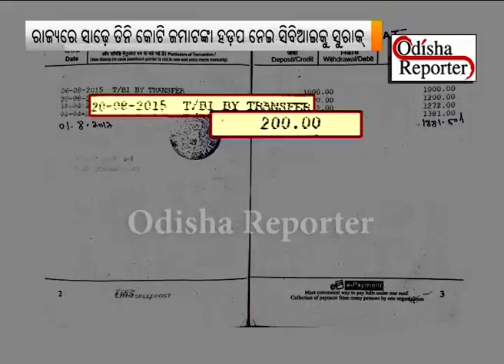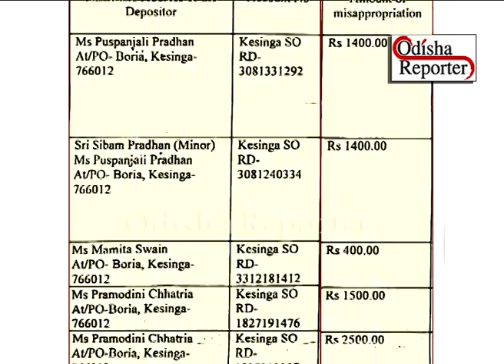ଗରିବରଙ୍କ ଅର୍ଥ ଲୁଟି ନେଲେ ଡାକ ବାବୁ